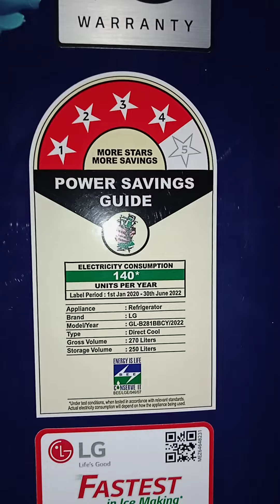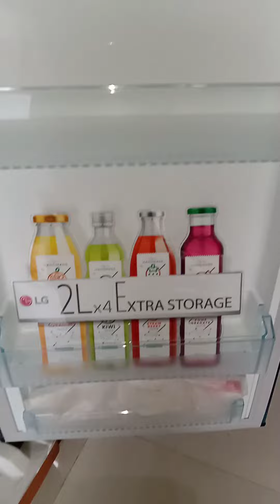LG fridge 270 litre 4 star 10 year warranty smart compressor very look refrigerator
best quality LG fridge 270 litre 10 year warranty smart compresser 4 star blue colour